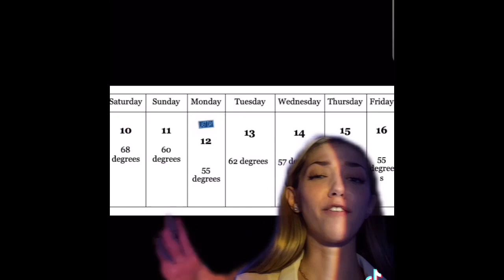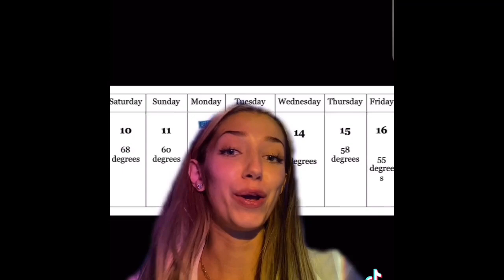Weather Forecast - Abby